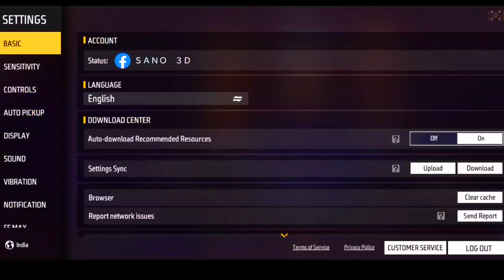New Aimbot settings mobile 🤯 DPI + SENSTIVTY + HUD 📲🔥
📲Device : Xiaomi

Sensitivity setting ff
Free fire one tap headshot sensitivity setting
One tap headshot
Sensitivity